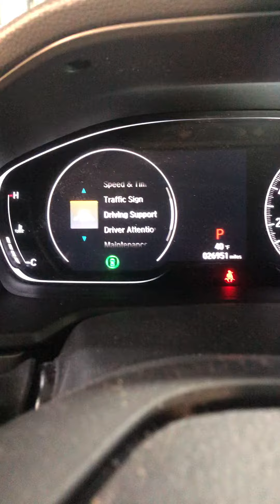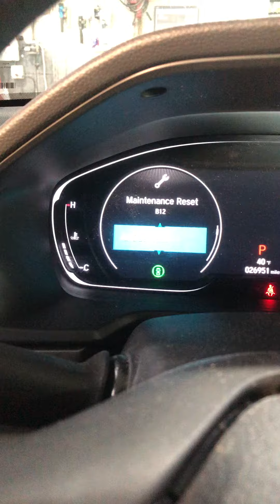How to reset oil light on 2019 Honda accord